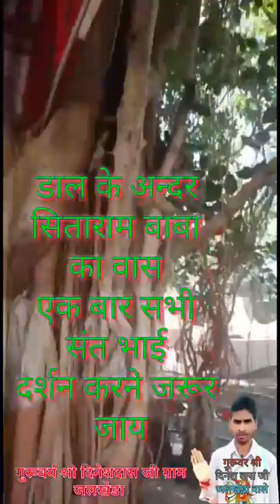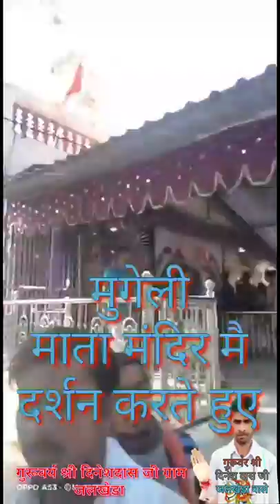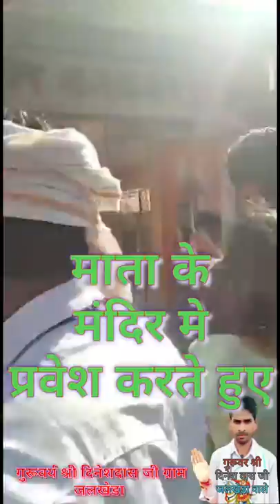||Vilog video 📹gurudev sri dineshdaas ji 2022||गुरूवर्य श्री दिनेशदास जी गुजरात मे दर्शन करते हुए ||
।। नमस्कार दोस्तो ।।

                🙏🙏 धन्यवाद दोस्तो 🙏🙏

Special Thank you Everyone For Watching This Video.